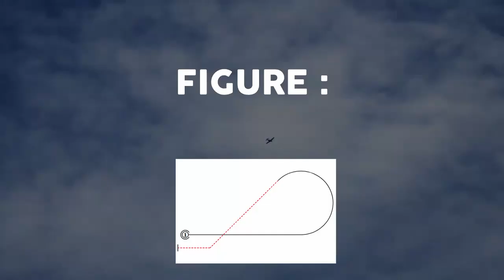Tombé sans ROTATION [TUTO] 2018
Aujourd'hui, nous allons apprendre une nouvelle figure: le tombé sans rotation.

C'est une figure de second cycle.

buts de ma démarche :

Offrir à tout le monde la possibilité de découvrir et comprendre la voltige aérienne à travers des vidéos explicatives (en cours de création) (sortie très prochainement)

ex:  la voltige aérienne: comment ça marche ?
       Visite et explication de ma machine
       A quoi sert le triangle en bout d'aile ?
       moi en vol avec explication des figures en voix off et des petites astuces pour faire de belles figures
       une journée de stage. entrainement-compétition
etc.

un peu de mécanique:   comment change t on un pneu?
                              comment ça marche un moteur d'avion ?
                              etc...

Et des vidéos plus personnelles en faisant partager publiquement mon parcours aero étape par étape .. les victoires, les défaites ( j'espère pas ;) ) l'enthousiasme, les doutes,  les entraînements, la compétition, la mécanique, mes études de pilote de ligne etc..

j'aimerais faire participer tout le monde, au jours le jours à mon aventure aéronautique.

But GLOBAL de ma démarche:

Faire comprendre aux gens qu'aucun rêve n'est trop grand pour quiconque si je peux le faire tout le monde le peut !!!

il y a encore quelques années je pensais que je n'étais pas née dans le bon milieu social, pour réaliser mes ambitions. Je me disais que Malheureusement, ce serait pour une prochaine vie.

Mais au fond de moi je savais qu'il existait des solutions alors je me suis intéressée au développement personnel surtout aux ouvrages d'Antony Robbins, grand coach américain, j'ai fait les exercices qu'il préconisait etc... je me suis posée les bonnes questions, j'ai établie un plan d'action, et  ça marche ma vie a changé.

Pourtant rien ne me prédestinée à ça.

 ça prendra le temps que ça prendra mais je ne lâcherais rien. je vis tellement à fond ma passion et je savoure chaque étape du parcours.